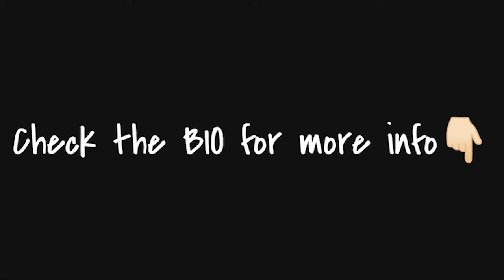Free Nav Type Beat 2022 - Get More | Hard Nav Type Beat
Produced by NTZ, GSwzzy
Bpm: 149

30$ for Basic Lease (Mastered MP3)
50$ for Wav Lease (Mastered MP3+WAV)
100$ for Premium Lease (MP3+WAV+Tracked out Stems)
150$ for Unlimited Lease(MP3+WAV+Tracked out Stems+Unlimited plays/sales)